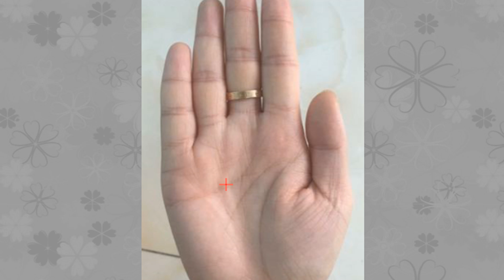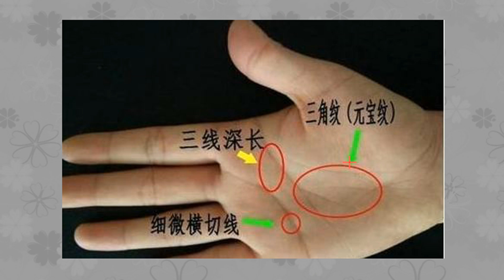女人“这儿”紧致肉多，老公疼家人爱，一生旺夫享福命